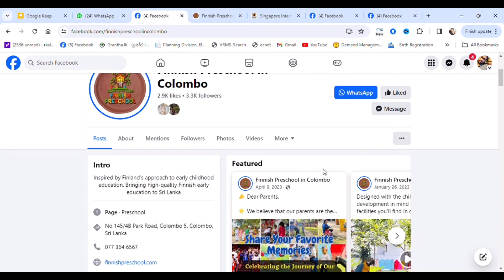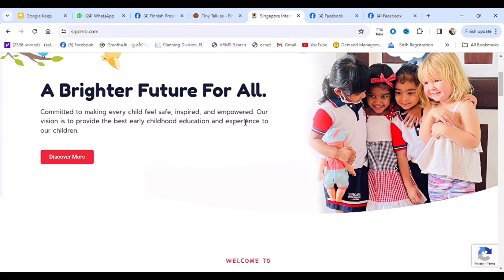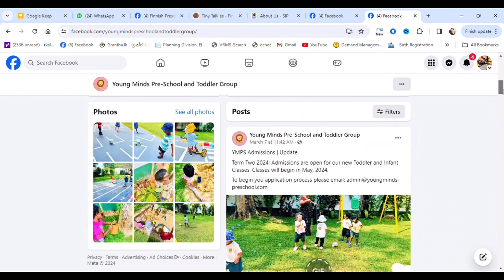බබාලව play group එකට smoothly transit කරමු.| 5 Tips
Transit a toddler from infant care to play group.

Icon sources: Credit to Flaticon

මගේ vedio එකෙන් යම්කිසි වටිනා අදහසක් ලබාගෙන යම්කිසි කෙනෙකුට ජීවිතේ සාර්ථක කරගන්න පුලුවන් නම් මම ගොඩක් සතුටු වෙනවා..
Life friction අඩුකරගෙන Work and Life balance කරගෙන මානසිකව තෘප්තිමත් අම්මකෙනෙක් වෙන්න හැම කාන්තාවකටම උදව් කරන එක මගේ ඒකායන බලාපොරොත්තුව වෙලා තියෙන්නෙ..